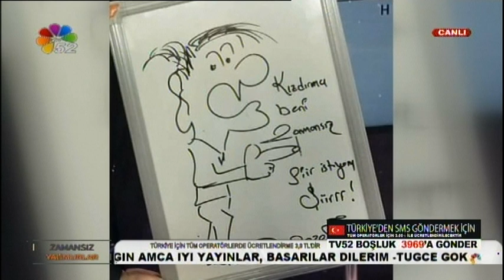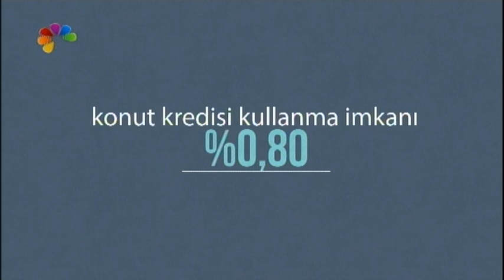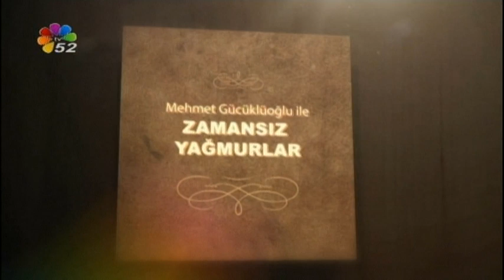10/12/2017 ZAMANSIZ YAĞMURLAR